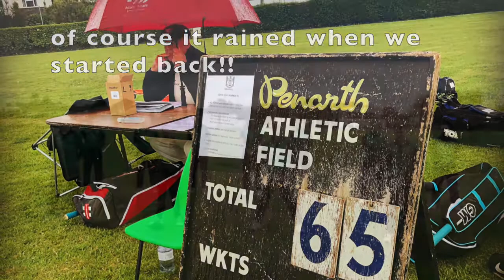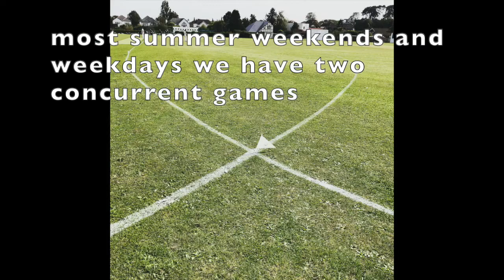Penarth Cricket 2020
Penarth Cricket's unusual 2020 season